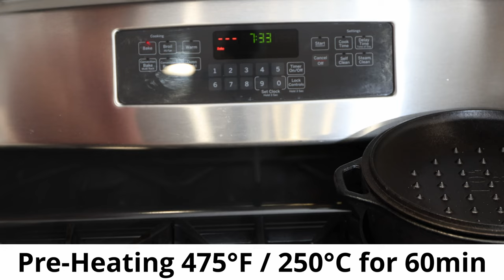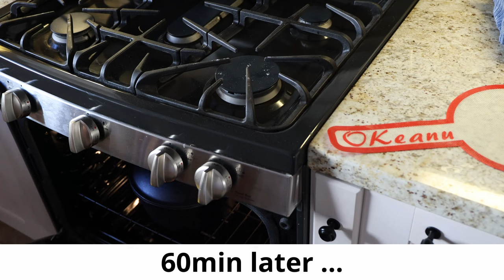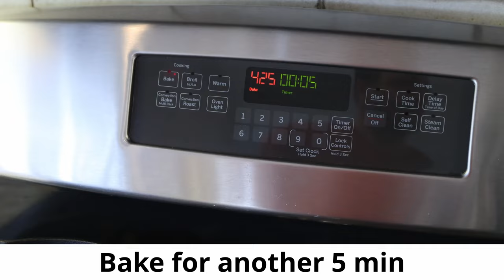Baking German Wheat Bread with a German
I am baking my favorite German bread today with you. This is a simple and easy recipe for a German Wheat Bread and easy to make with a Cast Iron/Dutch Oven.

Lodge 5 Quart Cast Iron Dutch Oven

Bread Proofing Basket set

Paper Baking Sheets

Dry Yeast

Timecodes
0:00 What’s the video about
0:20 Introduction
0:55 Ingredients
5:55 The Bread
6:37 Outro